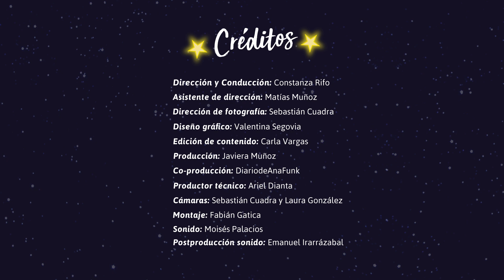Paracaidistas en Noches de Picnic (entrevista)